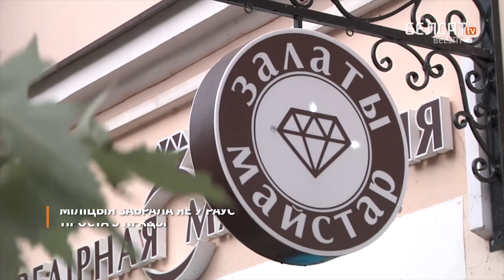Затрымалі за бел-чырвона-белую сукенку | Задержали за бело-красно-белое платье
Жыхарку Берасця Наталлю Клімовіч затрымалі 11 жніўня проста на працоўным месцы ў ювелірнай майстэрні на вуліцы Савецкай. Туды ўварваліся міліцыянты ў экіпіроўцы, сталі шукаць запасныя выхады. Адзін з іх пабачыў, што Наталля сядзіць за кампутарам у бел-чырвона-белай сукенцы. За колеры і затрымаў.

Па-беларуску

По-русски

Po polsku

In english